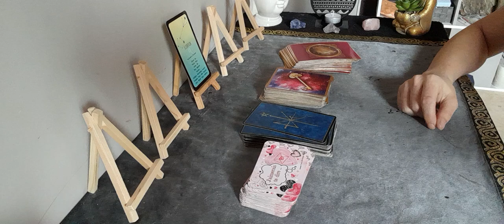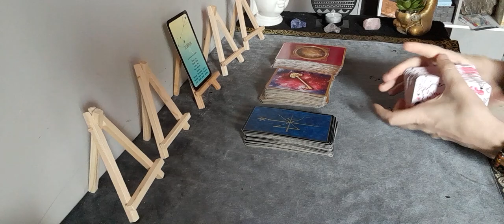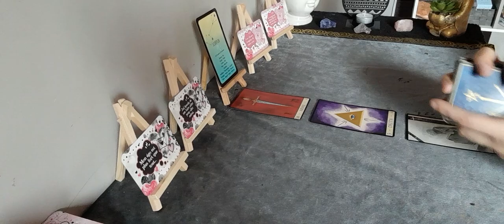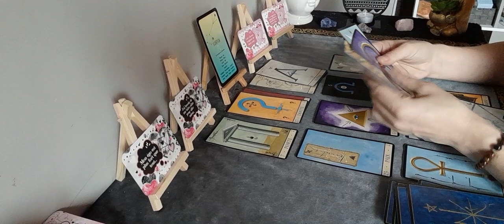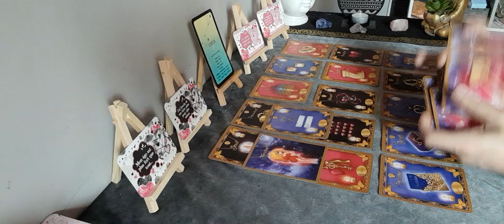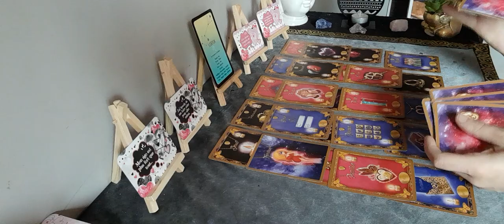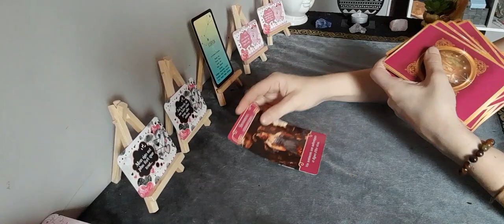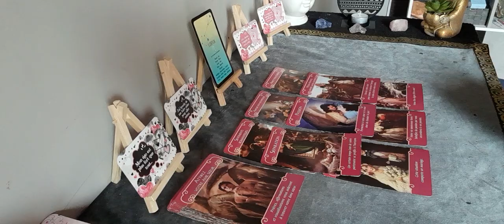♏️sentimental scorpion du 1er au 7 mai. C'est un amour véritable , retour de la passion!!! ❤️🙏💏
Il/elle a rompu après une dispute , cette rupture a était douloureuse pour vous . Il/elle vous à blesser par apport à une tierce et vous avez vécu cela comme une trahison.  Aujourd'hui c'est du bilan il/elle conscientise que ces sentiments sont véritable pour vous .

🔮 jeu utilisé 🔮

j aimerai te dire
oracle de la triade
l oracle coup de coeur

🔮 guidance priver 🔮

🔮 contact mail 🔮